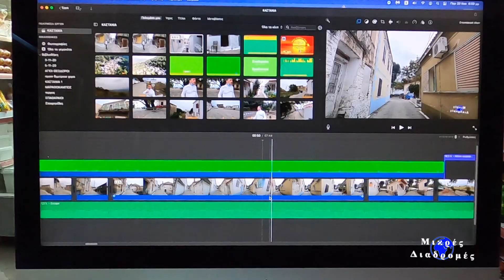backstage - Μια καθημερινή μας μέρα πίσω απο τις κάμερες - Χώρα Μύλοι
Κάντε Μικρές διαδρομές#107  Blog-backstage - Μια καθημερινή μας μέρα πίσω απο τις κάμερες - Μύλοι πως γυρίστηκαν
Η Καθημερινότητα πίσω από τις κάμερες. Πως περνάω την μέρα, πως γίνονται τα γυρίσματα και το μοντάζ. Μύλοι Σάμου making off